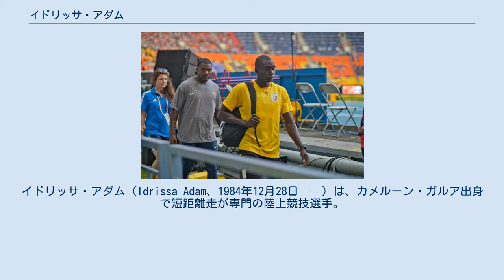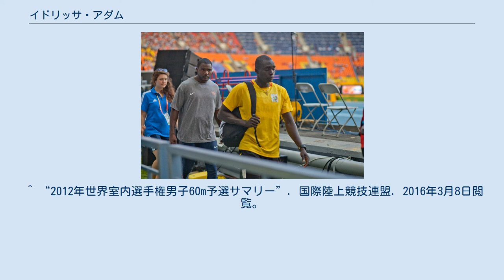イドリッサ・アダム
イドリッサ・アダム（Idrissa Adam、1984年12月28日 ‐ ）は、カメルーン・ガルア出身で短距離走が専門の陸上競技選手。
100mの自己ベストは10秒14のカメルーン記録保持者。
2011年アフリカ競技大会男子200mの金メダリストである。
 2011年9月にマプトで開催されたアフリカ競技大会に出場すると、男子100m準決勝で10秒14（+1.8）のカメルーン記録を樹立し、2002年にジョゼフ・バタンドンがマークした10秒19を9年ぶりに塗り替えて決勝に進出したが、決勝では10秒32（-0.4）とタイムを落とし6位に終わった。
男子200mは決勝で20秒66（+1.7）をマークし、ベン＝ユスフ・メイテ（20秒76）らを破り金メダルを獲得した。
この金メダル獲得は、アフリカ競技大会の陸上競技においてカメルーン男子選手が獲得した初の金メダルという快挙であり、アフリカ競技大会短距離種目においてカメルーン選手（女子も含め）が獲得した初の金メダルという快挙でもあった。
 2012年3月にイスタンブールで開催された世界室内選手権に出場すると、男子60m予選で6秒96の自己ベストをマークしたが、着順で準決勝に進出できた組2着とは0秒22差、タイムで拾われた最後の枠の選手とは0秒05差で準決勝進出を逃した。
 備考欄の記録は当時のもの ^ “2011年アフリカ競技大会リザルト”. アフリカ陸上競技連盟 (2011年9月). 2016年8月27日閲覧。
 ^ “World Championships Beijing 2015 Athletics Statistics Handbook (ebook) （RESULTS FROM PAST MAJOR CHAMPIONSHIPSのAFRICAN GAMES参照）”. 国際陸上競技連盟 (2015年). 2016年8月27日閲覧。
 ^ “2012年世界室内選手権男子60m予選サマリー”. 国際陸上競技連盟. 2016年3月8日閲覧。